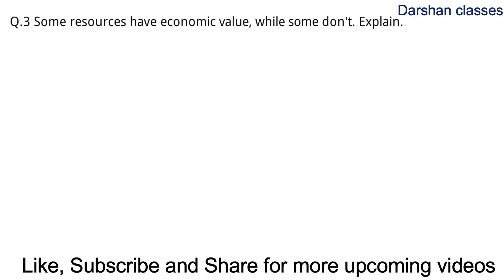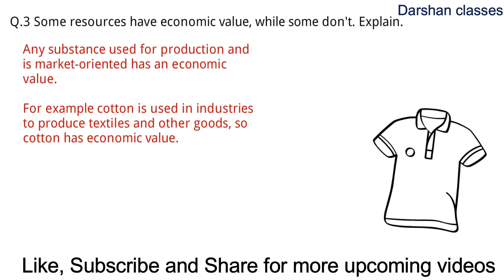Some resources have economic value while some don't. Explain.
Q.3 Some resources have economic value while some don't. Explain.